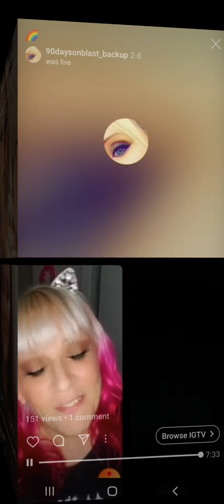Jenelle Evans lying on a Instagram live about the Deavan Clegg and John Yates drama